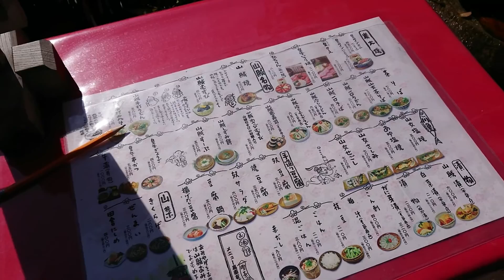岩国観光 アイスが食べたいツーリング山賊編 腹黒オヤジのモトブログ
TWで復活したリターンライダーの古くからの友人とオンロードツーリングしてきました。
久々にオンロードのみとかどうなることかと思いましたが、とても楽しく充実した１日になりました。

怪しすぎるのでブログ移転しました(笑)

[motovlog]

撮影機材
ＡＰＥＭＡＮ　Ａ６６

Xperia　SO－０３J(携帯電話）

音声